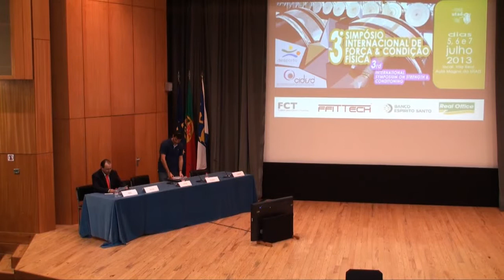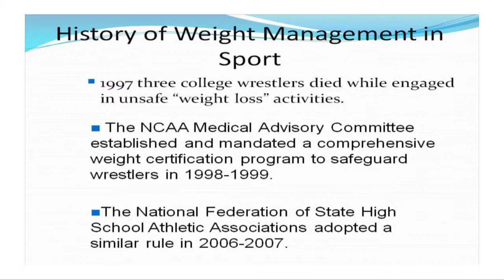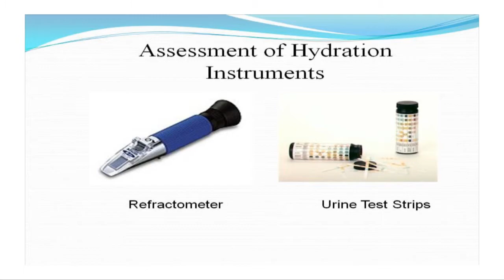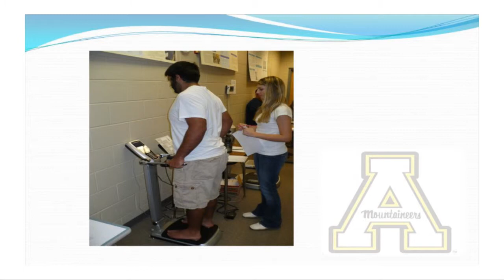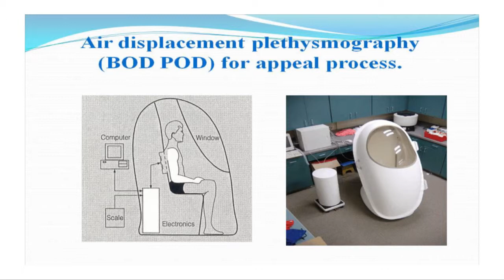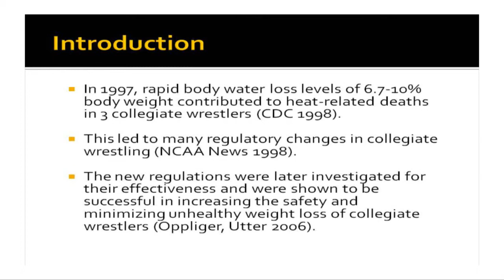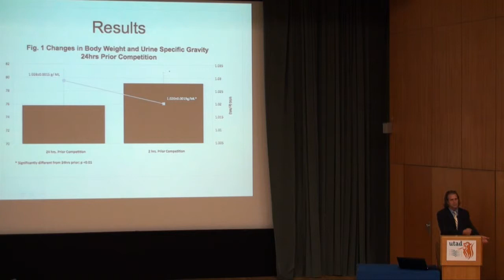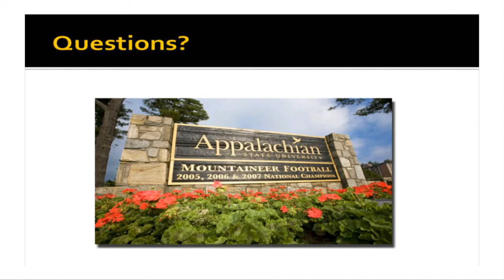Dehydration and weight loss issues in health and sport